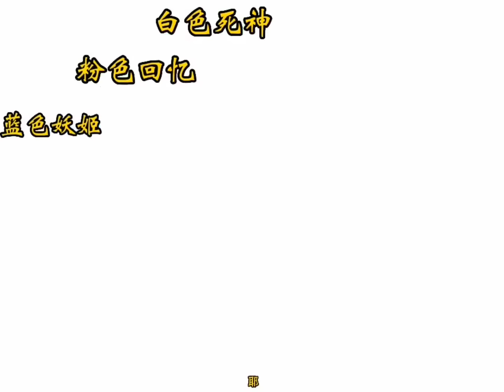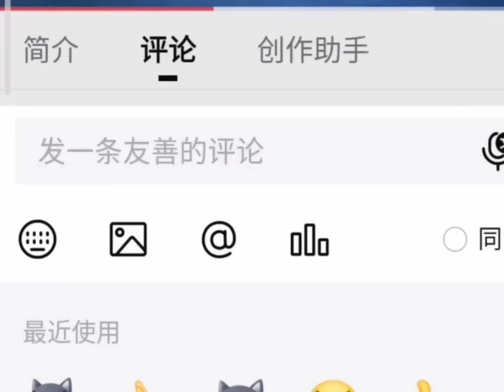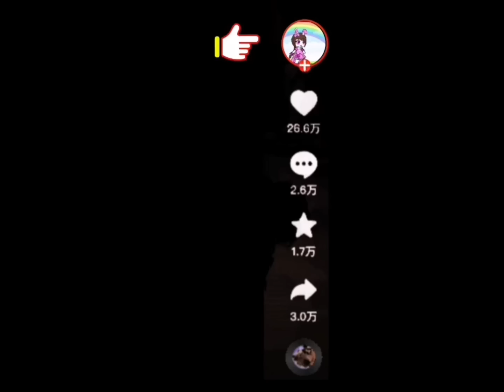比比東穿上藍色妖姬的衣服，567沒有認出她於是想去欺負小舞，沒想到被真的妖姬大人發現！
每天給自己一個微笑，讓生活更美好
作品製作不易，請勿搬運
發現必舉報
希望我的作品能帶給大家歡樂！